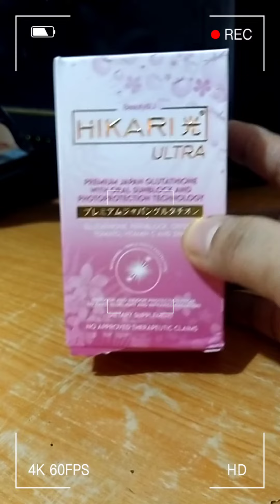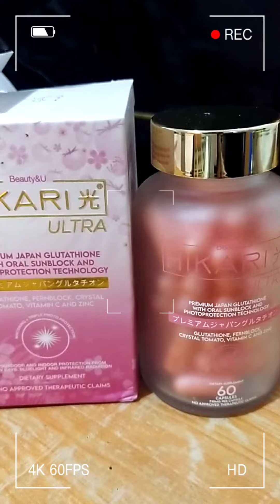Unboxing+Review Hikari ULTRA GLUTATHIONE legit nga ba???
Legit ✅na Hikari Ultra Glutathione

|Personal vlog | Cooking tutorial | UNBOXING + VIEW  | Inspirational story  |

FB Account                 📥  :mhyriverabeltran@yahoo.c
IG Account                   📩: mhybeltran